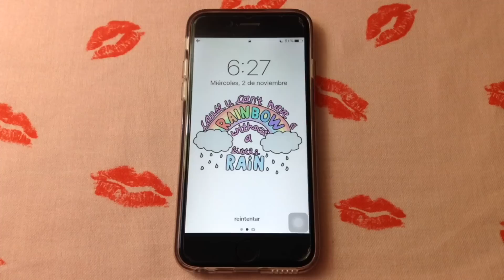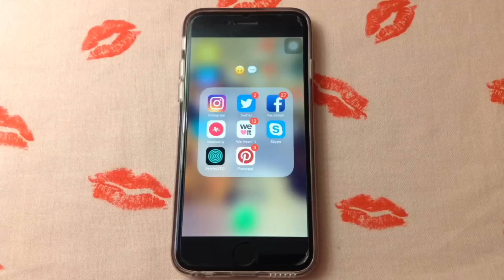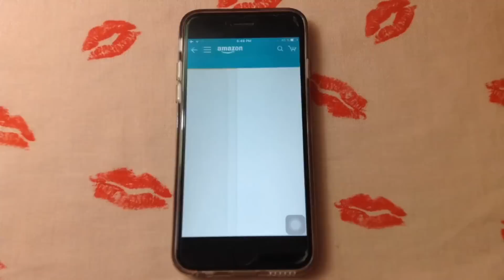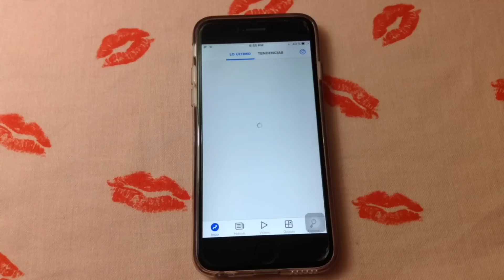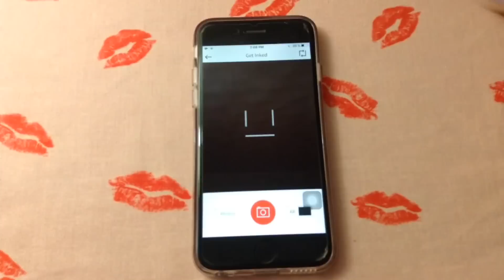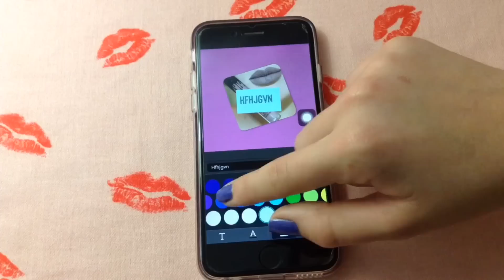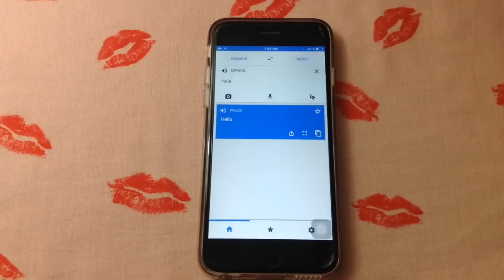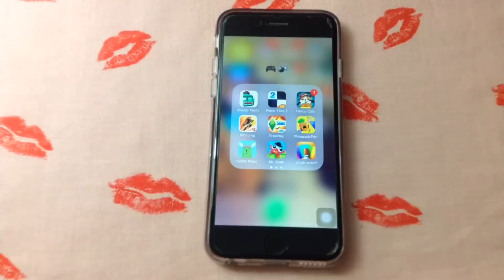¿Qué hay en mi iPhone 6? | What's on my iPhone 6? - Maius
Abrí la cajita de información⬇️😊

Este es un canal muy variado donde muestro videos cada semana sobre las cosas que a mi más me gustan: Hauls, Maquillaje, Outfits y más! Si por lo menos alguna de estas cosas te gustan, definitivamente te tendrías que unir a esta familia que ya esta enorme y que siempre las nuevas personas seran bienvenidas💜 lo único que tienes que hacer para unirte es darle click al botón que dice SUSCRIBIRSE y así te aseguraras de que siempre que suba un nuevo video no te lo podrás perder! Me haría muy feliz tu suscripción🙂

Gracias por tanto apoyo siempre😍
Te mando un BESOTE ENORME😘
Y nos vemos el próximo video!
Chau chau👋🏻